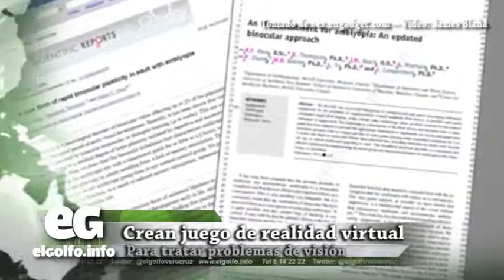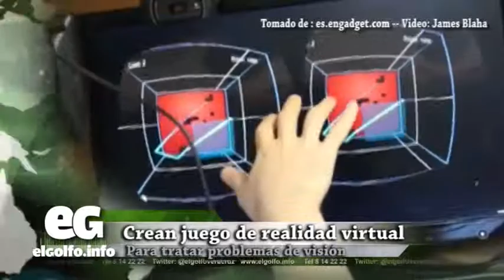Crean juego de realidad virtual para tratar problemas de visión @elgolfoveracruz